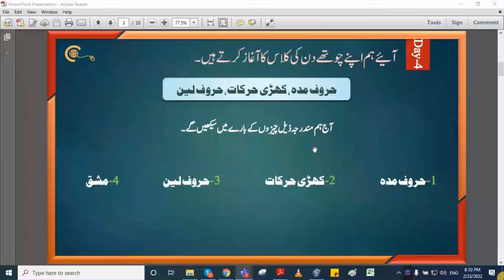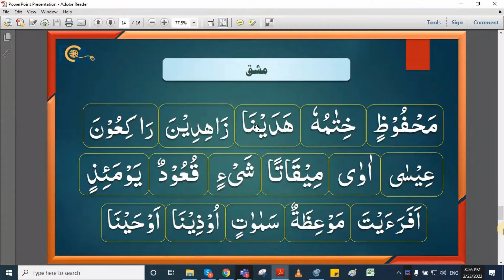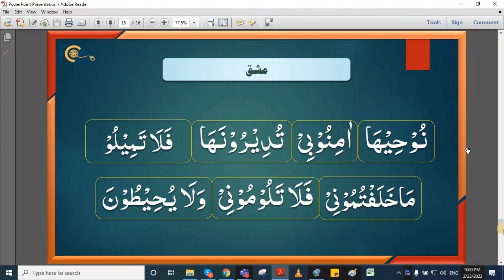Quranic Words with Complete Tajweed || Leran with Tajweed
Complete Quranic Words with Tajweed
Keep Watching